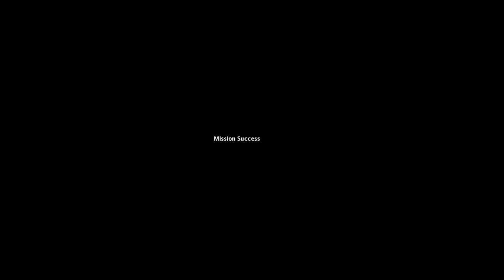part 2. Warhammer 40,000: Dawn of War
The defense of the planet's capital city is under my direction.